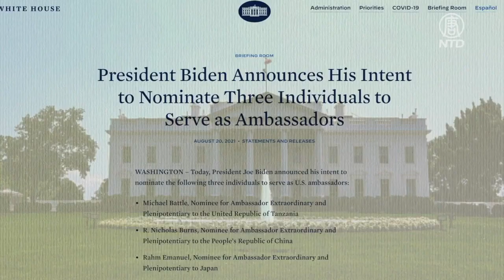美國總統拜登宣佈，計劃提名三位美國駐外大使，其中包括駐華大使提名人選伯恩斯（R. Nicholas Burns）。